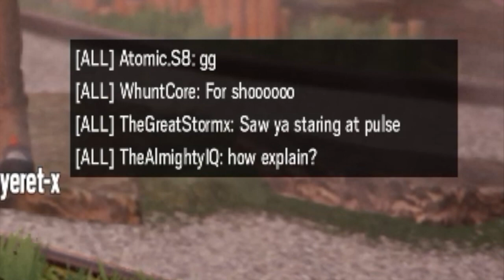Time to shine - Rainbow Six Siege